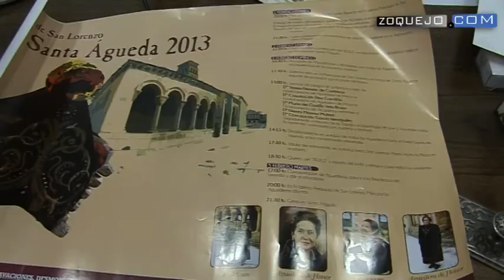Concepción Díez, Presidente de AECC Segovia